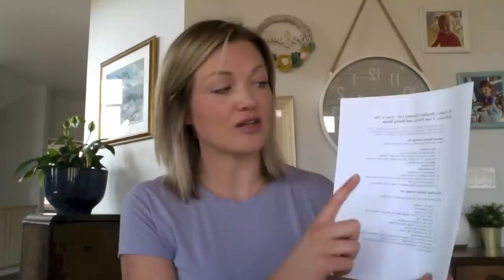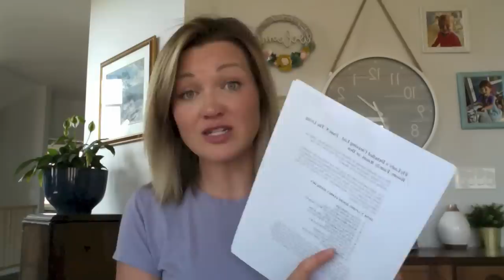Day 1 - Getting Prepped | Zone Cleaning for Beginners | FLYLADY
Introducing Flylady zone cleaning system! I am a total newbie to the Flylady system and trust me, I know what it is like to feel overwhelmed and like you don't know where to start. Clean along with me for the next 21 days and let's learn how to use zone cleaning! This is zone cleaning for beginners!

FREE PRINTABLES - /printables/

ALL-TIME FAVORITE PRODUCTS